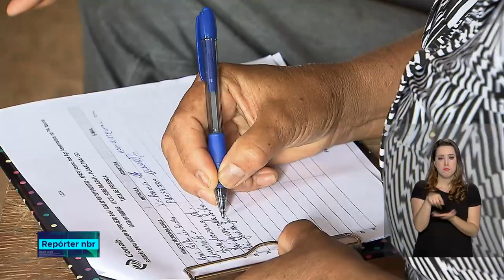Agricultores recebem capacitação da Conab para fornecer alimentos pelo PAA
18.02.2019 - Em 2019, a Conab deve executar um total de 12 projetos com orçamento disponibilizado no ano anterior. Os recursos são de R$ 692.783,00, destinados a 126 produtores para a aquisição de cerca de 196 toneladas de alimentos. A previsão é que 2.700 pessoas em situação de insegurança alimentar sejam beneficiadas com o consumo dos produtos.